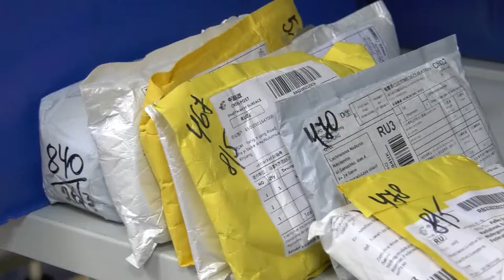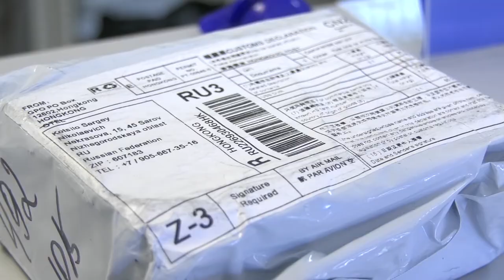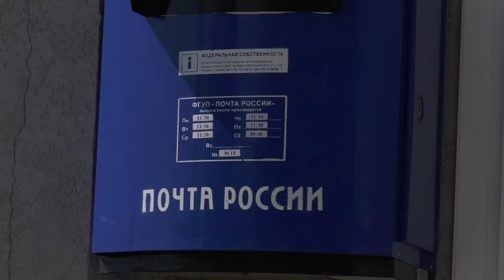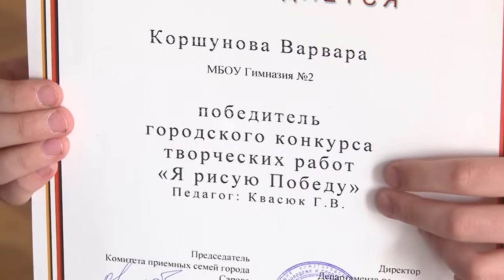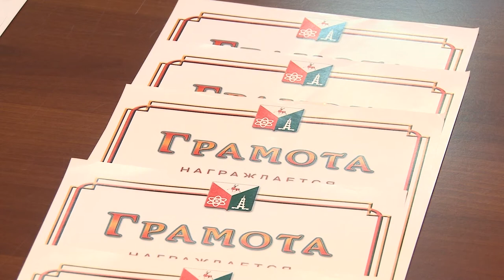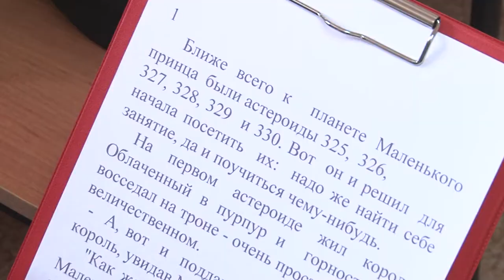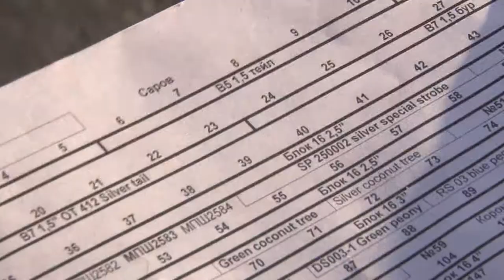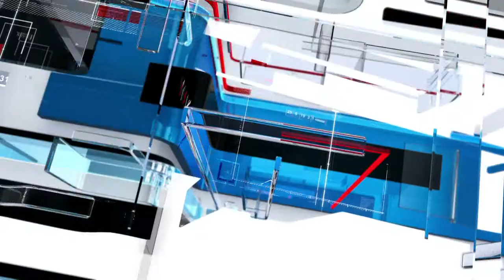Новости Сарова 11 05 2018